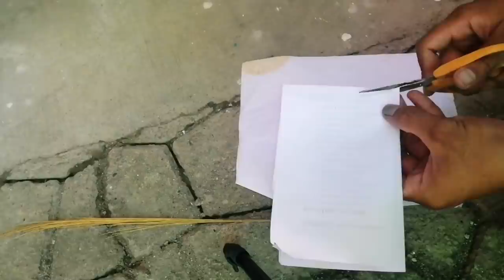How to Make a DIY Beautiful Table cement made from Banana leaves (DIY project 006)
How to Make a DIY Beautiful Table cement made from Banana leaves

Keep on watching this video DIY table cement can do it at your home